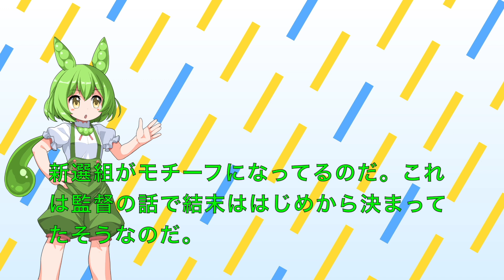60秒でわかる新撰組がモデルになったガンダム作品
新選組がモチーフになったガンダム作品があるのはご存知でしょうか？
良ければご視聴ください。
反響が良ければその考察動画も作成します。

主な使用素材

立ち絵素材
坂本アヒル様
moiky様